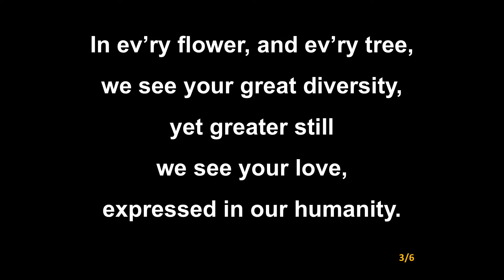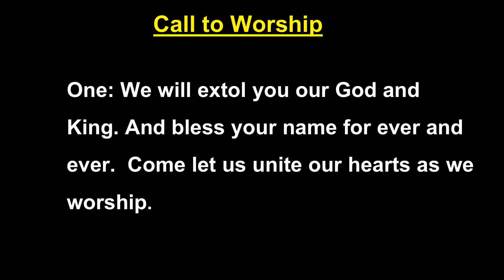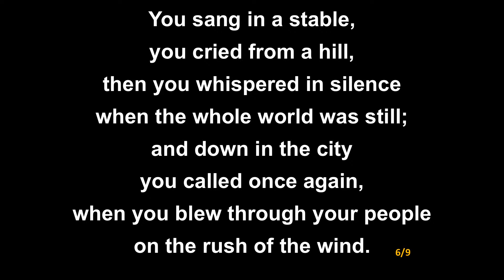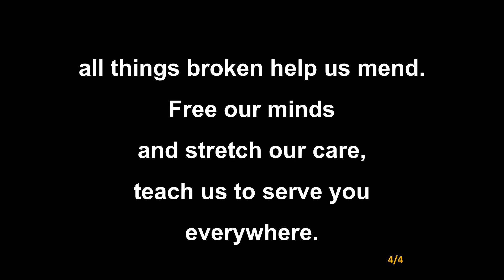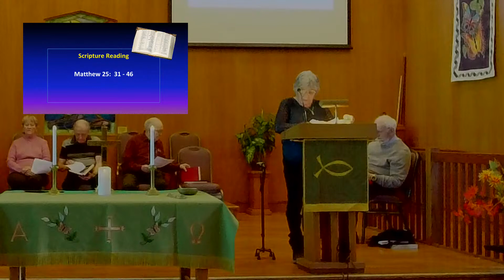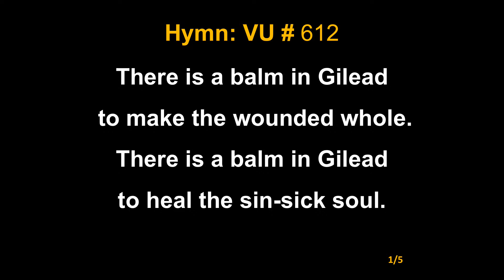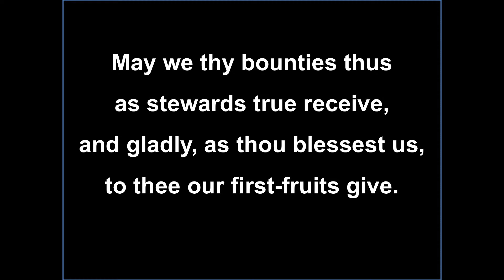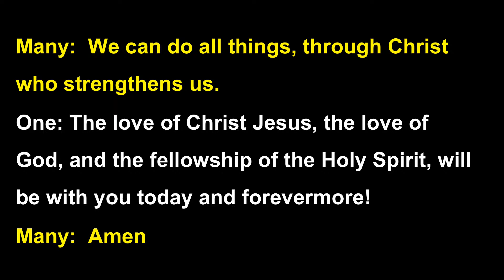Harrow United Church Service November 19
Service led by Rev. Don McKay